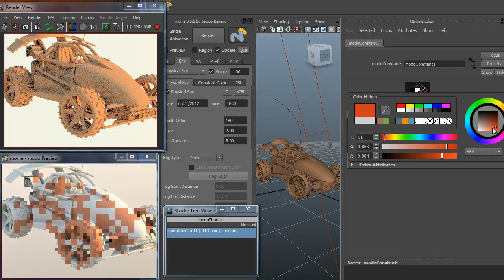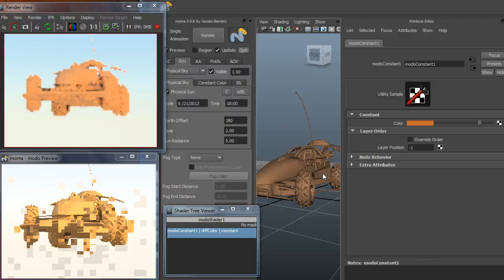moma - VRayRT and modo's Preview working in parallel